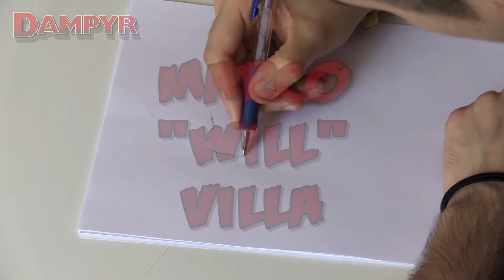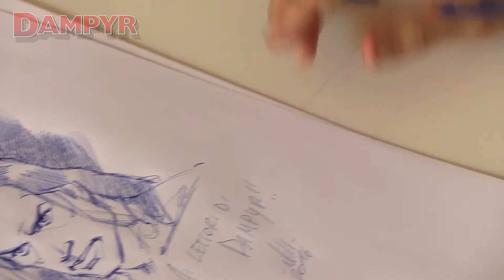Marco "Will" Villa disegna Dampyr!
Un nuovo, promettente disegnatore mette la sua matita al servizio dell'Ammazzavampiri  bonelliano.

Il giovane, ma già spettacolare, Marco "Will" Villa si presenta ai lettori di Dampyr con un ritratto di Draka!